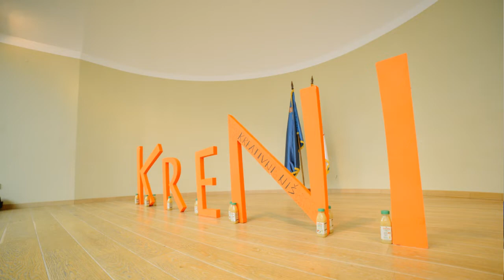Aktivizam i projekti Mladih ambasadora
Kakve aktivnosti realizuju Mladi ambasadori iz Niša i šta angažman u ovom udruženju donosi mladima? Za Kapital magazin govori generalni sekretar Mladih ambasadora Snežana Andrić.

Ovaj intervju nastao je kao deo projekta "Aktivni mladi za bolji Pantelej" koji realizuje Kapital magazin, a sufinansira Opština Pantelej, u okviru Konkursa za sufinansiranje projekata radi ostvarivanja javnog interesa u oblasti javnog informisanja u 2018. godini.

Novinar: Filip Jovanović
Snimatelj: Nenad Malaga
Produkcija: Kapital magazin, septembar 2018.